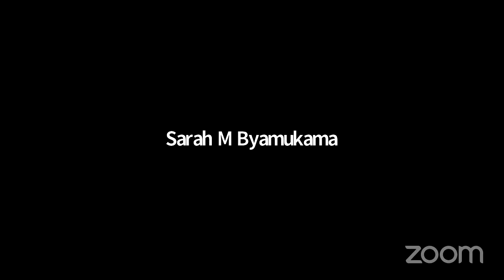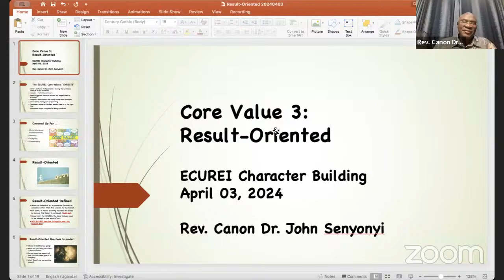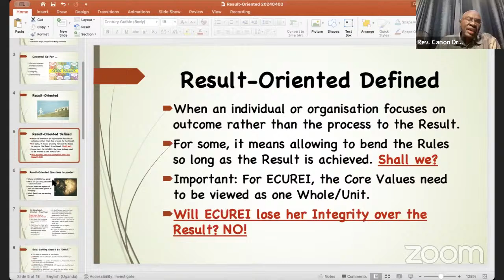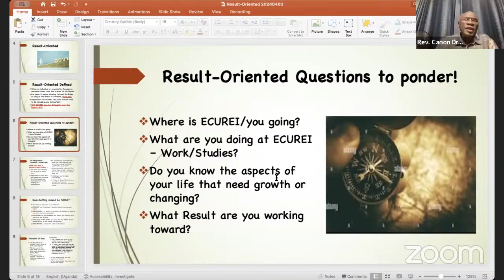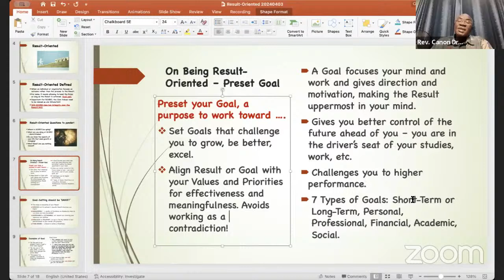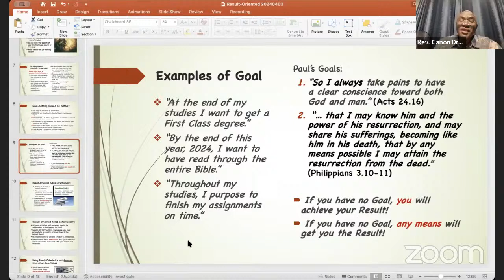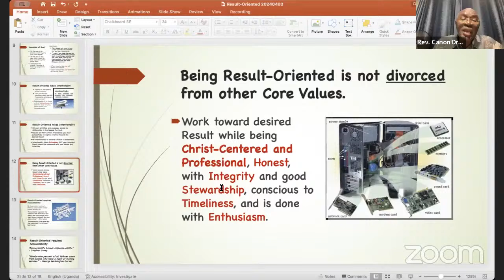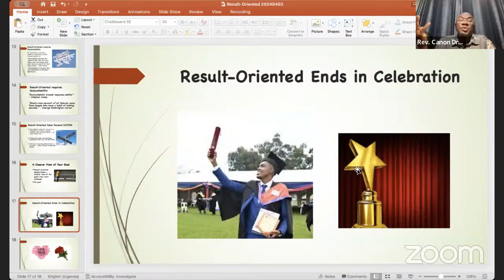Character Building | Result Oriented | Rev. Canon Dr. John Senyonyi | 3rd April 2024